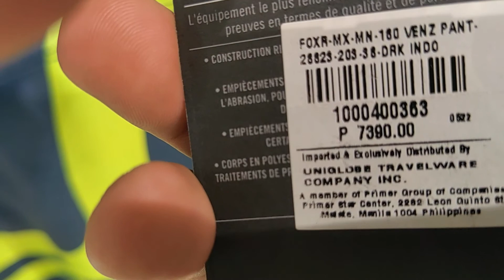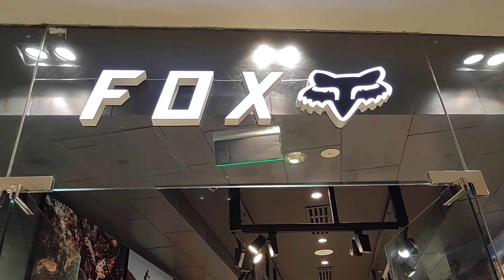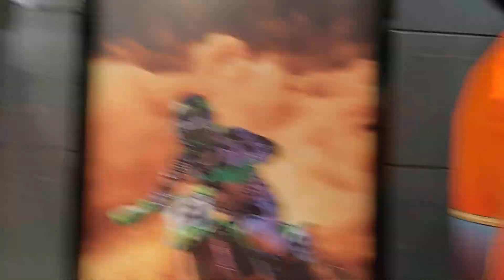Fox Robinson Ermita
foxsports ermita